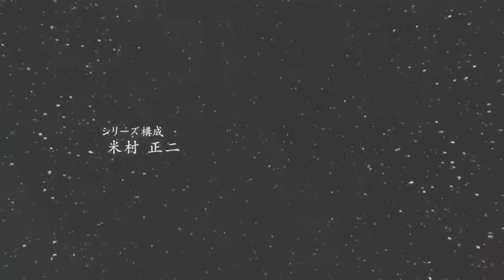One Piece 919 Summary Super Late Upload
Sorry at nalate ang summary ko ng One Piece 919. Ang 920 meron na rin.